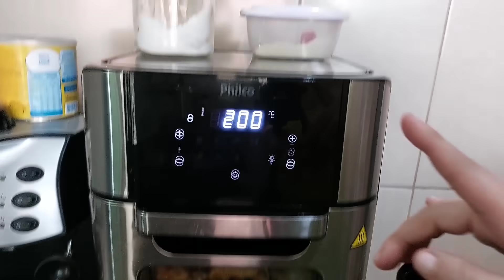ALMOÇO DE DOMINGO COMPLETO - SIMPLES E MUITO MUITO GOSTOSO